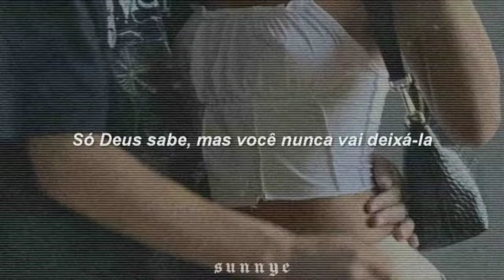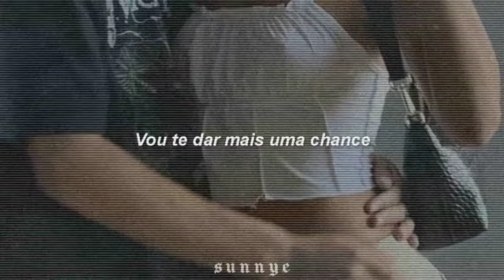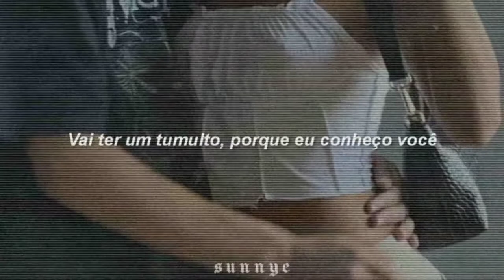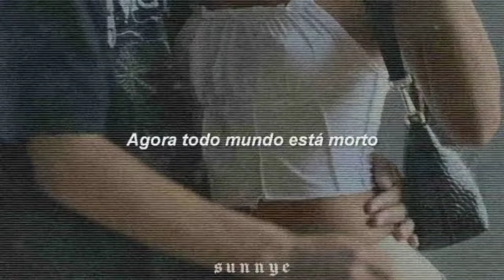se você ainda não conhece essa música, irá passar a amá-la